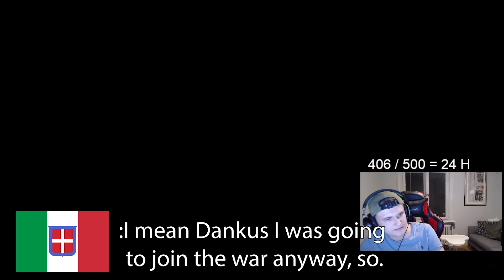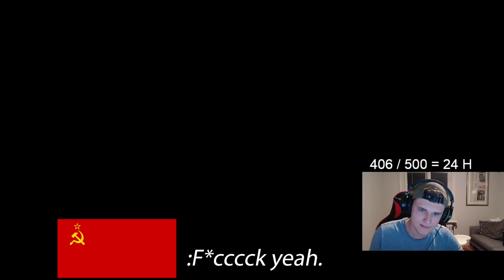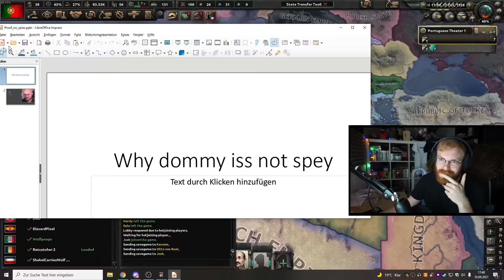When Russia Gets 100 Tanks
This game me and Swimmy were playing Russia with the strategy of going for as many tanks as possible, YES, a revolutionary strategy never done before.
Watch as the Dankus Soviet Union becomes stronger than ever and has the most tanks you will see in HOI4 Multiplayer.
But while we were focusing on making Russia great again in HOI4 MP, Germany decided to open up the Iran front once again...

Thumbnail reworked and changed by Duck Taped Studios.
Original video was edited and made by Dijon.